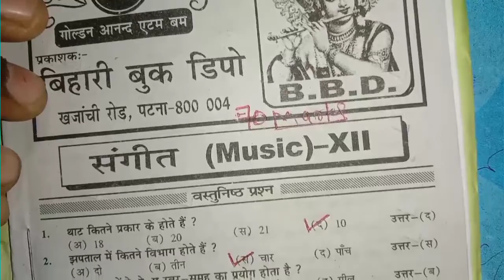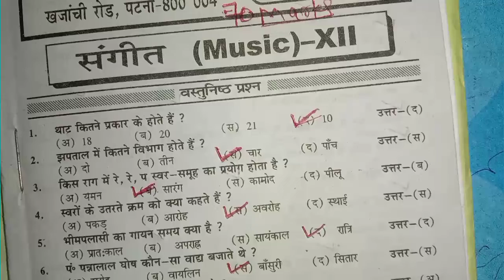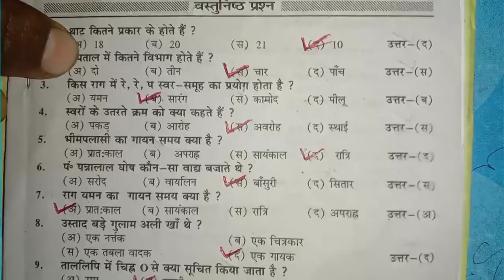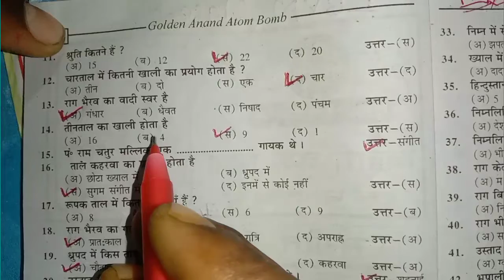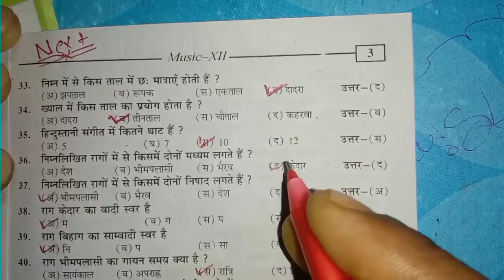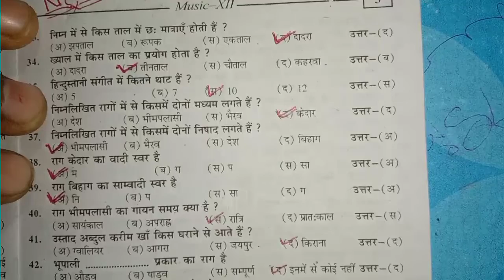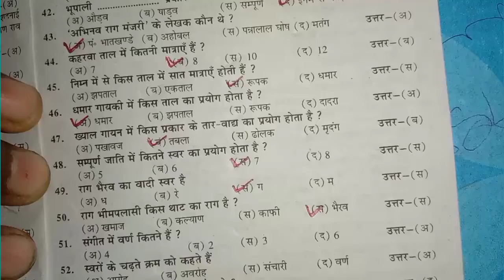आनंद एटम बम bihar_bord Hindi_objective question(जो परीक्षा में आवश्य ही रहेंगे )Class-12(2023) Exam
आनंद एटम बम music objective question(जो परीक्षा में आवश्य ही रहेंगे )Class-12 (2022) Exam
Teligram channel